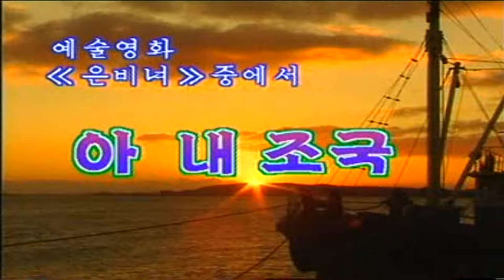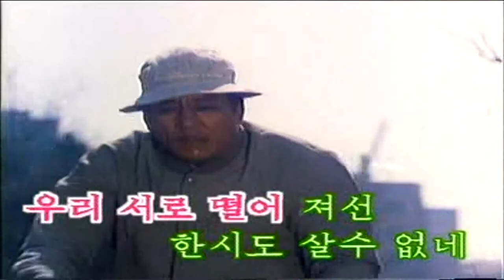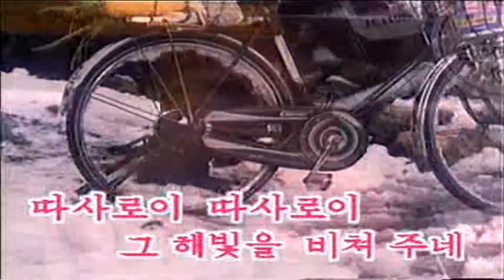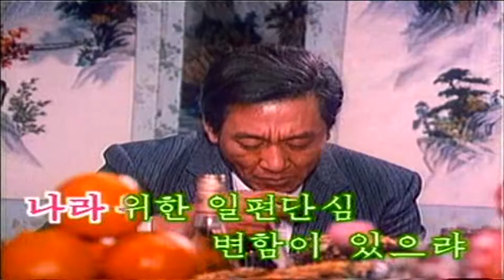North korea/DPRK Movie Song 2-13 : 아 내 조국 (Oh My homeland)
From movie : 은비녀